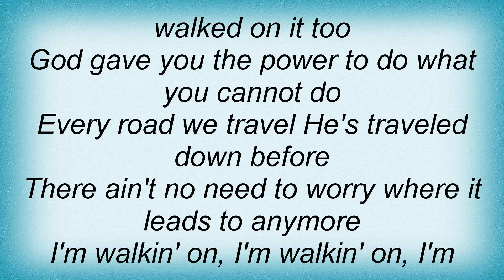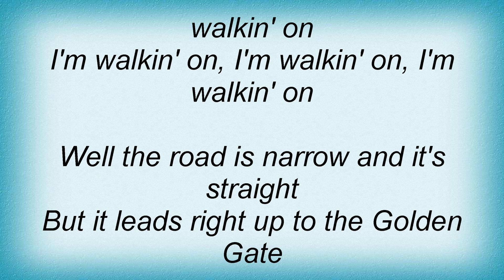Faith Hill - Keep Walkin' On Lyrics